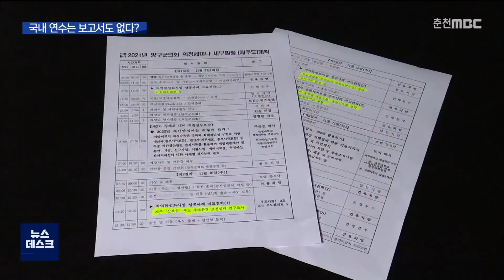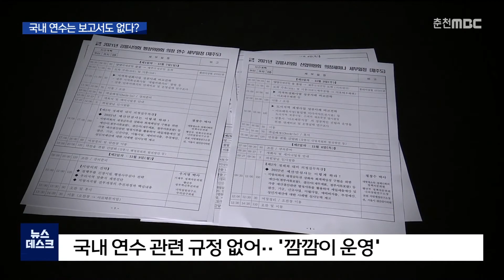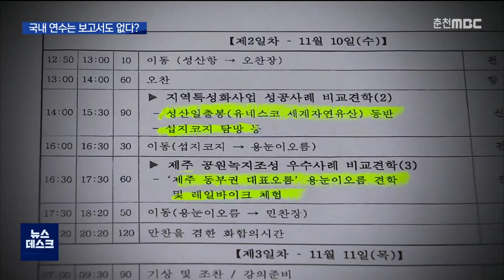[춘천 MBC]지방의원 연수 기획보도: 벤치마킹 한다더니...보고서는 안 써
◀앵 커 ▶
강원도 지역 의회들의 국내 연수 실태
연속 보도 이어갑니다.

해외 연수가 어려워지자 많은 의회에서
제주도 등으로 국내 연수를 떠나고 있습니다.

벤치마킹을 목적으로 관광지를 견학하고,
지역에 도입하는 건 좋은데,
무엇을 보고 어떻게 활용할지를 담은
연수 보고서는 전혀 작성하지 않고 있습니다.

연속 보도, 김상훈 기잡니다.

◀기 자▶

제주도 관광지의 지역특성화 사업
성공사례를 비교하고 견학하겠다며,

이달 초 이호테우 해변과 우도,
성산일출봉, 아르떼뮤지엄 등을
둘러본 양구군 의원들.

지난해 11월에 이어 올해도
연이어 제주도를 다녀왔습니다.

과연, 무엇을 보고 느꼈는지
의원들에게 직접 물어봤습니다.

[그래픽] 우효림 의원은
"스포츠마케팅으로 양구에 온 선수들이
즐길 수 있는 볼거리가 뭘지"를 고민했고,

박귀남 의원은
"관광지에서 양구지역 농산물 홍보를
어떻게 할 수 있을지"를,

조돈준 의원은
"제주도 감귤 커피처럼 양구에 접목할
먹거리를 개발해야겠다"고 느꼈다고
응답했습니다. /

하지만 홈페이지와 의정자료를 살펴봐도
이런 내용을 담은 연수 보고서는 없습니다.

비슷한 기간 제주도에 다녀온
화천과 강릉, 태백, 고성군 등
6개 시군도 마찬가집니다.

모두 아예 작성을 하지 않았습니다.

[양구군의회 관계자/음성변조]
"저희 연수 보고서는 따로 없고요.
관련 사진 같은 것 필요하시다고 그러시면.."

이유를 물어보니,
법에 나오지 않기 때문이라고 말합니다.

[태백시의회 관계자/음성변조]
"국내 같은 경우는 조례상에
명시된 내용은 없습니다."

해외 연수는  출장 전 심사를 거치고
다녀온 뒤에는 반드시 보고서를 작성해
홈페이지 등을 통해 주민들이 열람할 수 있도록
조례나 규칙으로 규정하고 있습니다.

하지만 똑같이 예산을 들여
관광지를 벤치마킹하는
국내 연수는 그런 규정이
아예 없습니다.

이렇다 보니 주민들이
국내 연수 보고서나 일정을 볼 수 없어
연수 활동이 깜깜이로 운영되는 겁니다.

[김예찬/투명사회를 위한 정보공개센터]
"국내 연수에도 꼼수성이라든가 이런 여지가
많아서 그런 것들을 기본적으로 감시할 수 있도록
사전 공개를 해야 한다고 보고 있고요."

[김상훈 기자]
"국내외 연수는
지역 발전을 위해 노력해달라고
국민들이 부여한 과제입니다.

하지만 지역 의원들과 공무원들은
정작 주민들 모르게
과제를 수행하고 있습니다."

MBC뉴스 김상훈입니다. (영상 취재: 김유완)

◀ＥＮＤ▶